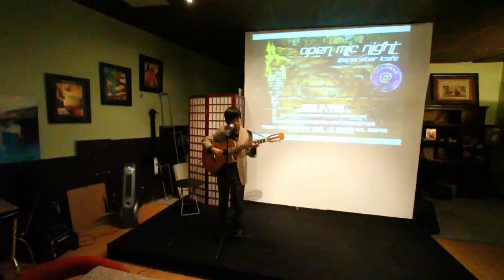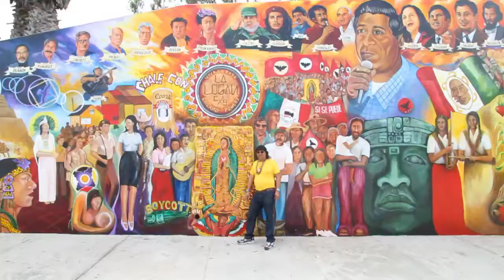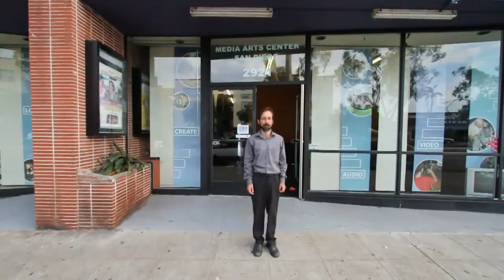The Artist in Eye